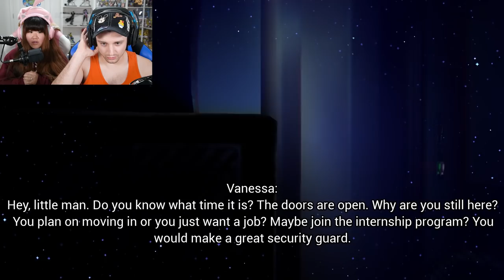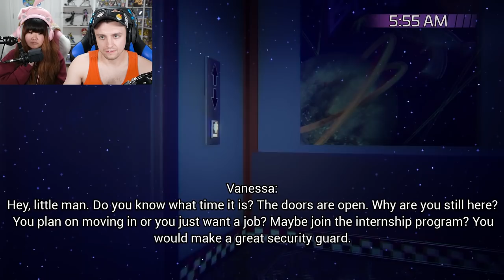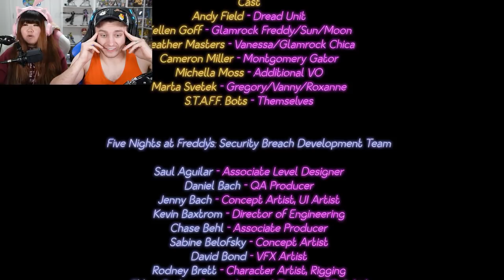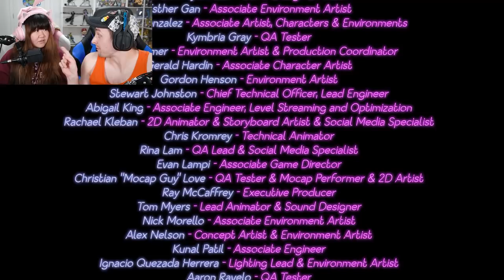RUINING ROXY AND ESCAPING THE PIZZAPLEX! (Five Nights at Freddy's: Security Breach FINALE)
Grab your popcorn! Today we escape the Pizzaplex once and for all!

Code: "DOLLASTIC"
Code: "MICRO"